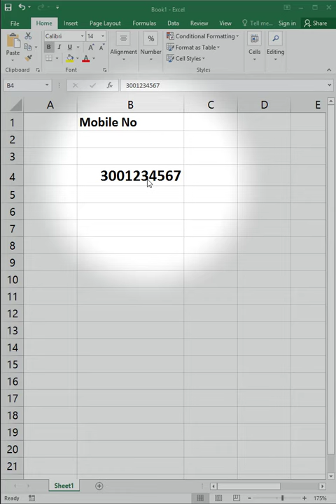Adding Zero 0 Before a Number in Excel | Mobile Number Format in Excel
How to add zero 0 before a number in Excel